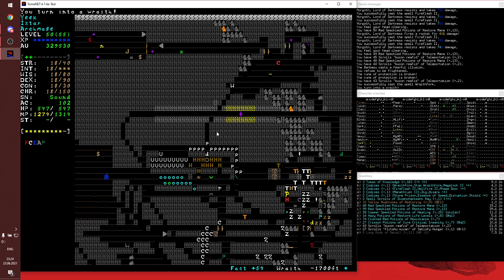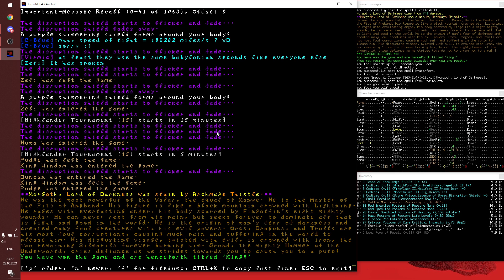TomeNET | Thistle (Istar) reking. Part 2